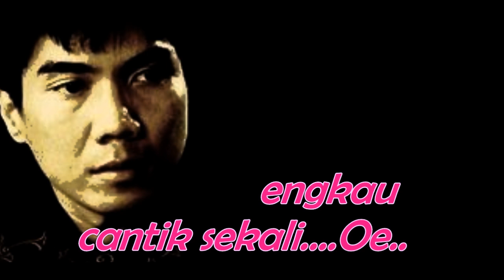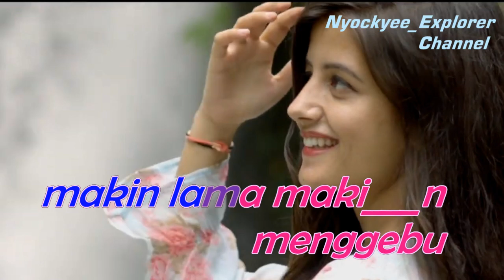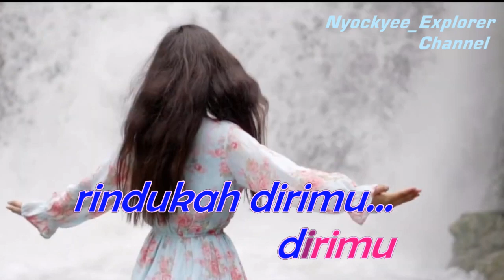Ade Putra - Engkau Cantik Sekali ( Teks Lirik )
Musik lagu Ade Putra - Engkau Cantik Sekali ( Teks Lirik )
Jika Video ini Bermanfaat  Mohon Dukungannya  Dengan Cara :

Nyockyee_Explorer Channel